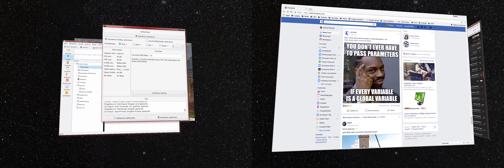Opensuse Tumbleweed / Plasma 5 / Compiz / Emerald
Mein Desktop in Space. Verdammt coole Graphik Gimmicks.